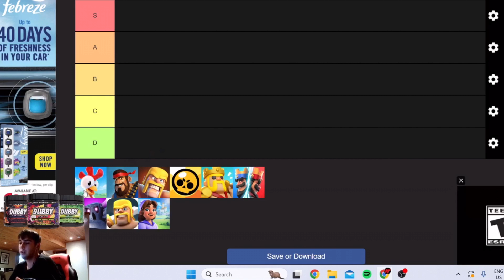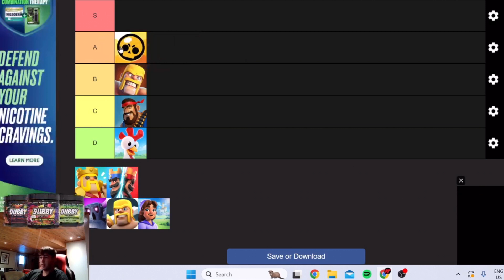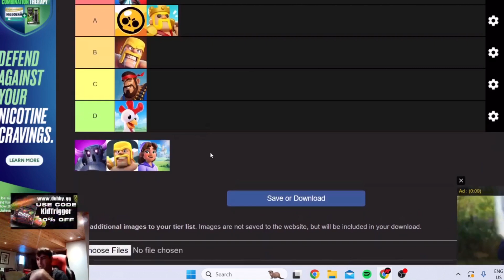Pinata Party | Squad Busters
🎮 Get ready for the ultimate pinata-smashing mayhem in Squad Busters' newest episode: Pinata Party! 🎉 Join our squad of intrepid gamers as we dive into a frenzy of laughter, teamwork, and epic fails in this side-splitting gaming adventure.

In this action-packed episode, we embark on a quest to demolish every pinata in sight, armed with nothing but our wits and a few trusty weapons. Watch as we unleash chaos upon the virtual world, leaving a trail of candy and laughter in our wake.

But beware, it's not all fun and games! Our squad encounters unexpected challenges, hilarious mishaps, and maybe even a few surprises along the way. Will we emerge victorious, or will our pinata-pummeling dreams come crashing down?

Join us for an unforgettable gaming experience filled with laughter, camaraderie, and of course, plenty of pinata-smashing action. 🚀🎮